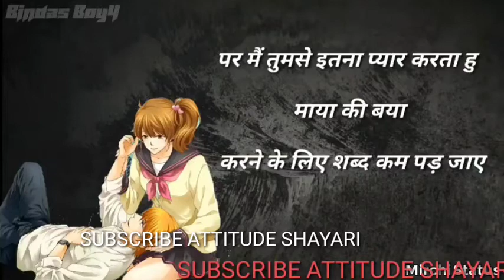ATTITUDE STATUS 2020 LOVE STATUS 🥰🥰😂 FOR BOYS